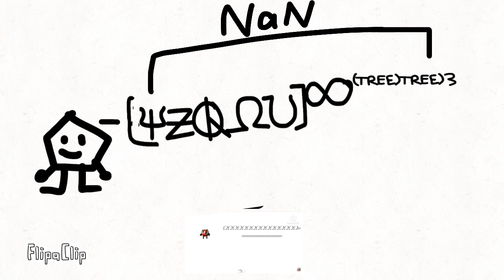OH YEAH? BEAT THAT!